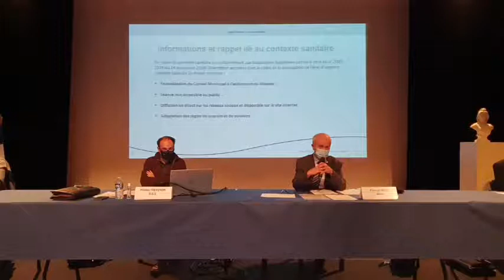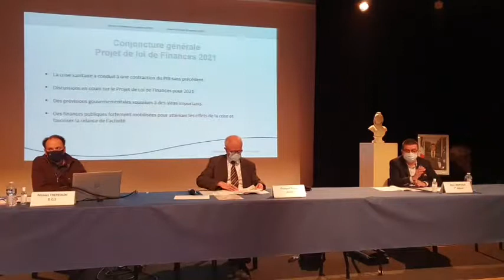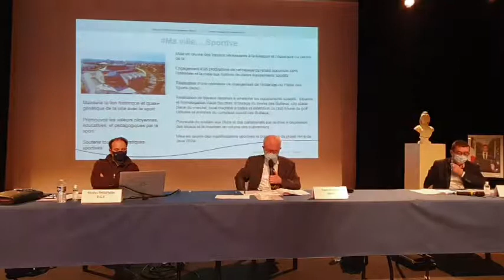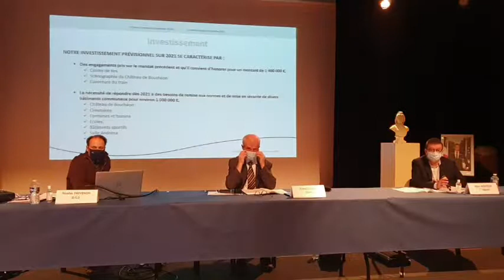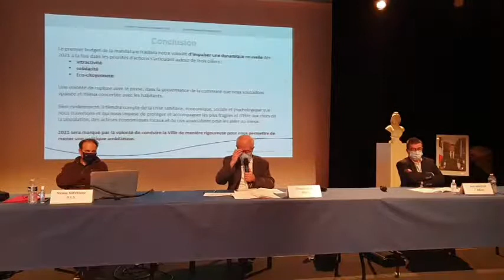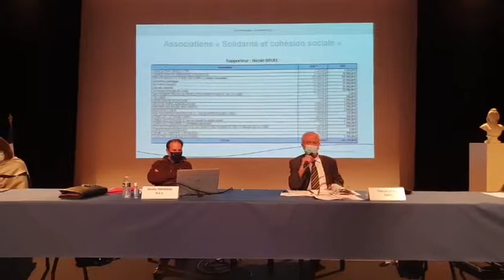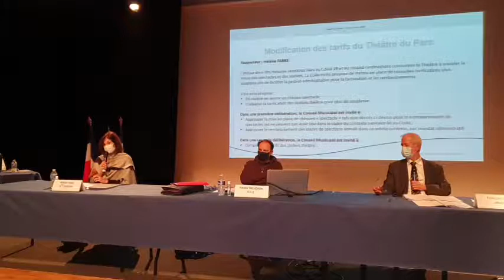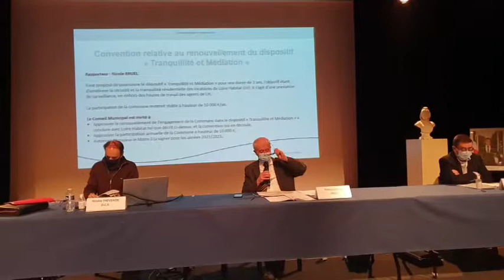Conseil municipal lundi 23 novembre Partie1